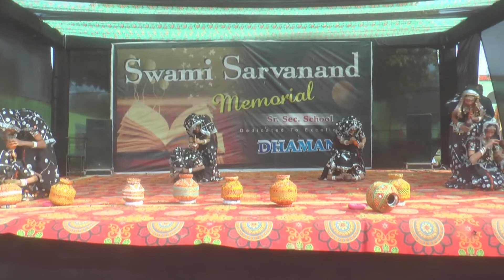Kesriya baalam aao mhare desh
SSM SCHOOL DHAMANA from annual function 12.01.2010